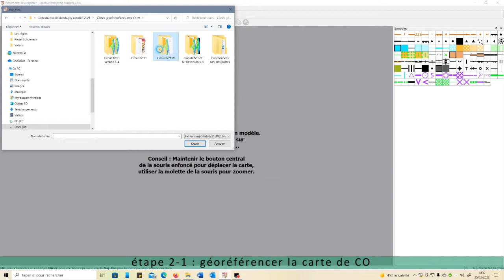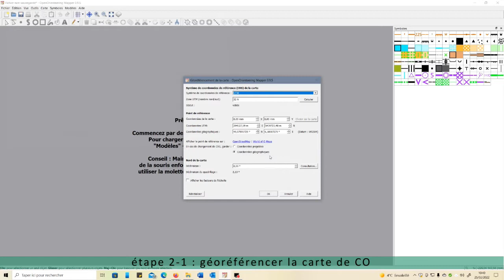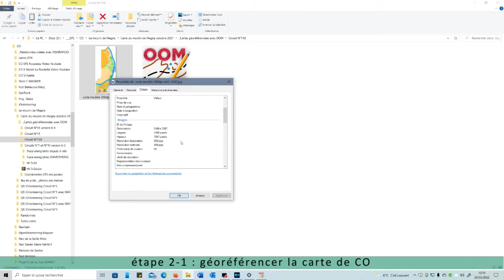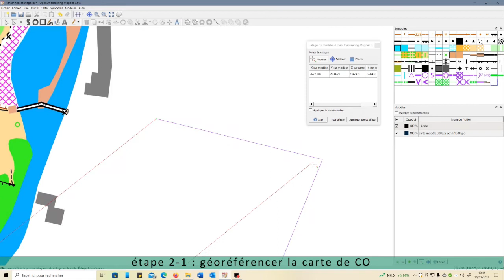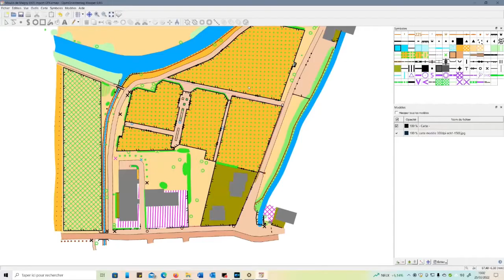Etape 02 : Géoréférencer une carte de CO avec le logiciel OpenOrienteering Mapper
Le logiciel OpenOrienteering Mapper est un logiciel de création de carte de course d'orientation gratuit